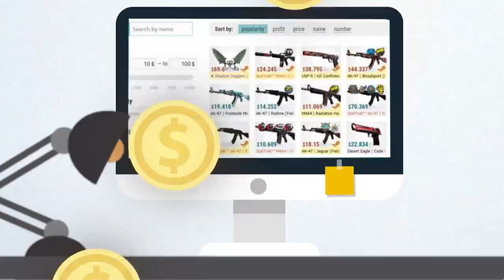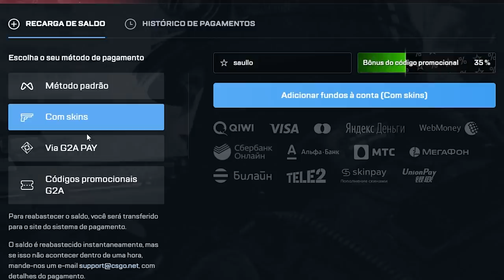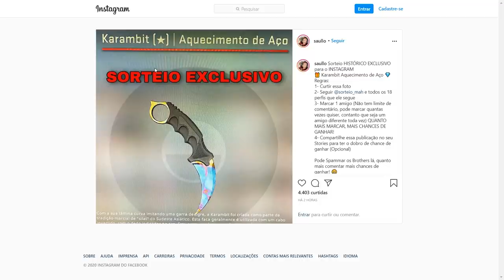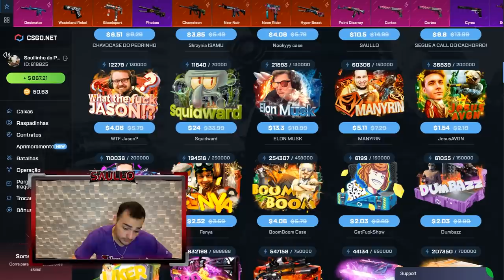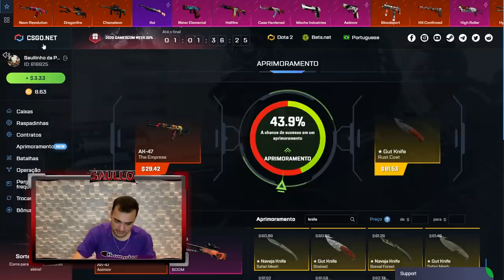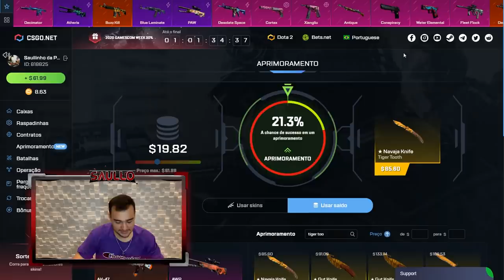Abri 1 caixa de $10 e ganhei uma FACA! (muita SORTE)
Abri 1 caixa e ganhei uma faca no CSGO!